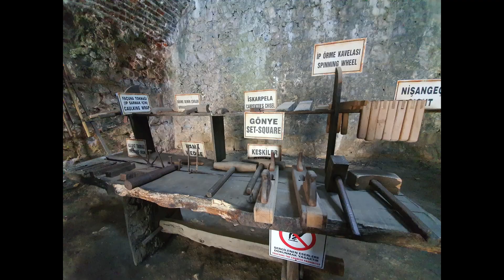Alanya Kızıkkule Tersane